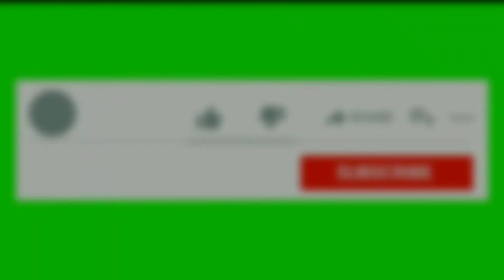Ang Golden Buddha Ng kaohsiung!"The unexpected vlogs"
isa sa mga magandang lugar at puntahan ng mga tao sa kaohsiung taiwan